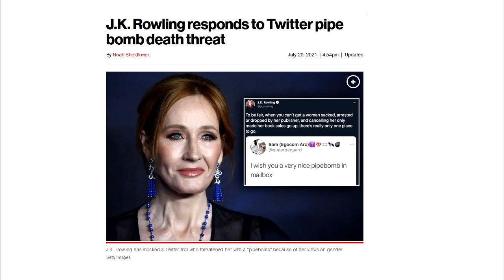♫ Tranny Men (Wish Death Upon Me) ♫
Many Men - 50 Cent Parody

Blood in their eye dog cause they can see
That I get to be what they wished they could be
AGPs trying to take my life away

Putting a hole in man don't make him like me
But he talks with his hands when we disagree
better watch how you talk when you talk to these freaks
cause they'll come take your life away

Tranny men, many, many, many, tranny men
Wish death pon me
Lord I don't cry no more
Don't look to the sky no more